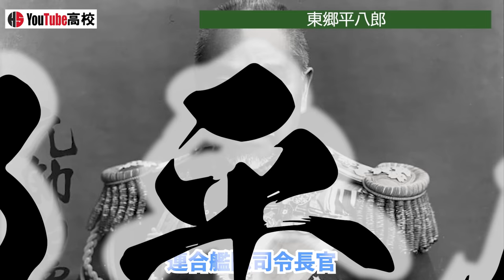【明治時代】230 日本が勝利！なぜ勝てた？日露戦争の戦況を見る【日本史】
〇目次
00:00 概要
00:54 日露開戦
01:56 旅順口攻撃
02:46 宣戦布告
03:07 韓国占領
03:24 陸軍の作戦
04:07 海軍の作戦
04:43 旅順港閉塞作戦
05:48 金州・南山の戦い
06:21 第三軍司令官　乃木希典
06:39 満州軍総司令部
07:06 第４軍
07:36 旅順
08:06 黄海海戦
09:16 遼陽会戦
10:24 旅順攻囲戦
10:48 バルチック艦隊出航
11:39 二〇三高地
12:47 奉天会戦
13:55 東郷平八郎
14:29 日本海海戦
16:08 日露講和会議
16:27 ポーツマス条約
17:05 賠償金
17:27 日比谷焼き討ち事件
18:10 おわりに

Correction:
15:32 誤「距離600ｍ」正「距離6,000ｍ」

横手慎二著『日露戦争 20世紀最初の大国間戦争』中公新書,2005

原田敬一著『シリーズ日本近現代史③ 日清・日露戦争』岩波新書,2007

隅谷三喜男著『日本の歴史22 大日本帝国の試煉』中公文庫,2006

飯塚一幸著『日本近代の歴史3 日清・日露戦争と帝国日本』吉川弘文館,2016

森万佑子著『韓国併合-大韓帝国の成立から崩壊まで』中公新書,2022

長南政義著『新説 戦乱の日本史 第５章 近現代の戦乱一』SB新書,2021